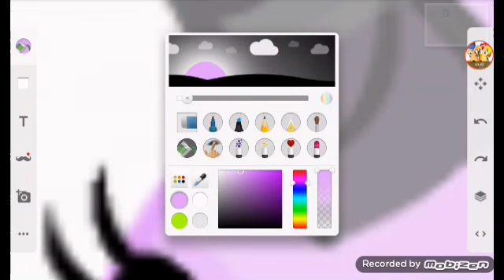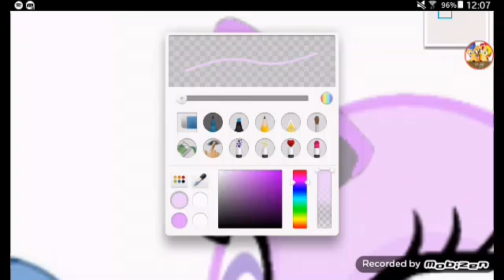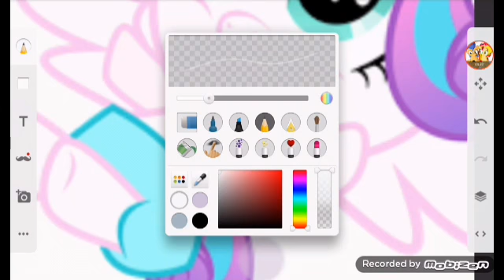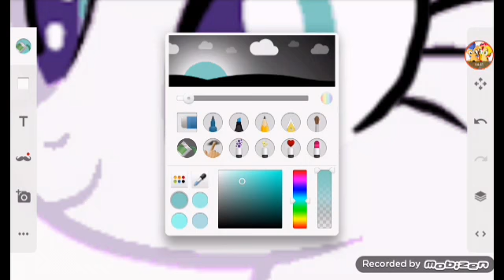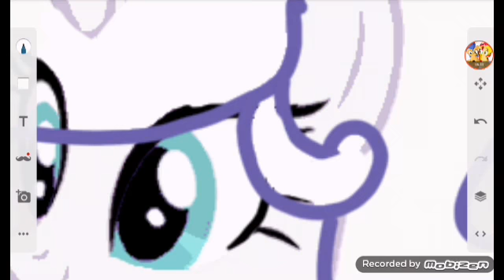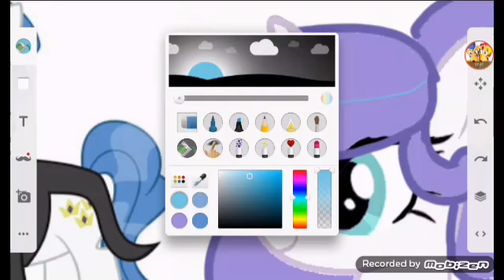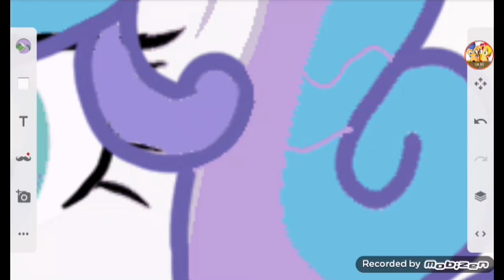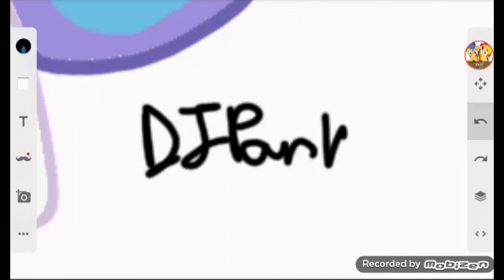Mlp Weird ship | Flurry Heart X FancyPants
Roblox: ThailandGirl18